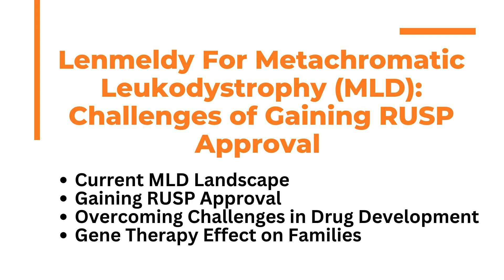Lenmeldy For Metachromatic Leukodystrophy (MLD): Challenges of Gaining RUSP Approval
Deah Suhr, co-founder and President of the MLD Foundation, discusses the need to get metachromatic leukodystrophy (MLD) as part of the Recommended Uniform Screening Panel (RUSP) and the recently approved Lenmeldy (atidarsagene autotemcel) and its effects on families.

MLD is an inherited condition characterized by the accumulation of sulfatides in cells, especially of the nervous system. This accumulation results in progressive destruction of white matter of the brain, which consists of myelin-covered nerve fibers. This condition is caused by genetic changes in the ARSA and PSAP genes. Affected individuals experience progressive deterioration of intellectual functions and motor skills, such as the ability to walk. They also develop loss of sensation in the extremities, incontinence, seizures, paralysis, inability to speak, blindness, and hearing loss. Eventually they lose awareness of their surroundings and become unresponsive.

Atidarsagene autotemcel is a one-time autologous hematopoietic stem cell-based gene therapy. It is the only therapy indicated for the treatment of children with MLD.

Following the approval of the treatment, next steps involve identifying pre-symptomatic patients. The main goal in this is to gain RUSP approval. This would increase the likelihood of MLD testing during newborn screening, thus catching the disease sooner and while patients are pre-symptomatic.

Mr. Suhr describes how long of a journey it has been to get to the approval of atidarsagene autotemcel and how patients enrolled in previous clinical trials provide hope and support for families of newly diagnosed patients.

Chapters:
Intro 00:00
Current MLD Landscape 00:13
Gaining RUSP Approval 2:12
Overcoming Challenges In Drug Development 7:33
Gene Therapy Effect On Families 11:41